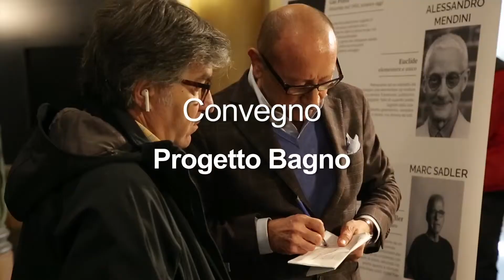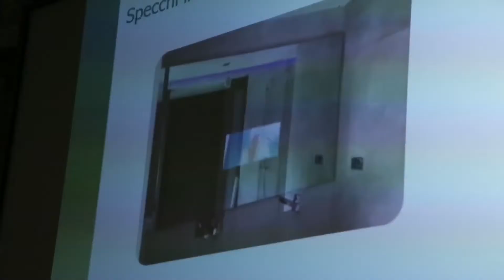Intervista a Arturo Benini - PILKINGTON ITALIA NSG GROUP - Roma 20 Marzo 2019